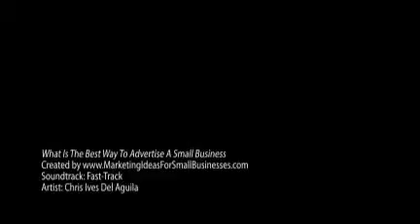What is The Best Way To Advertise a Small Business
If you have questions like how I can advertise my small business you need to check out this website.  You will learn the most crucial ways you can learn about promotion and generating leads.